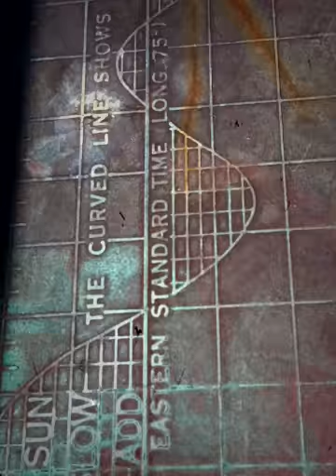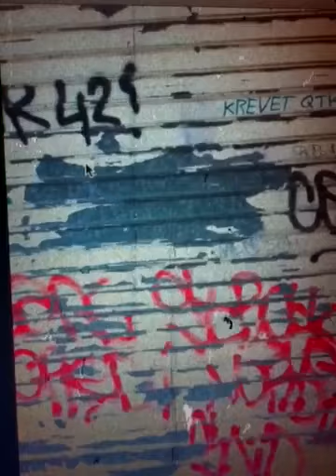Michael Bates Outside Sources-Great Exhibition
From the cd on Greenleaf Music "Clockwise" with

Russ Johnson-trumpet
Quinsin Nachoff-clarinet
Jeff Davis-drums
Michael Bates-bass